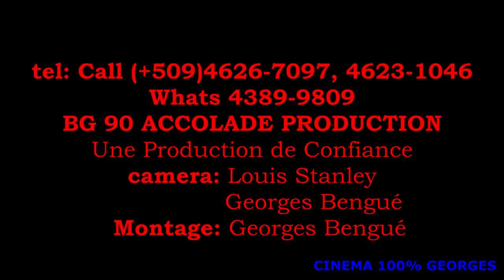FANM SA TWONPE MARIL POU TIBÈF (video 2021) Men sa ki rive yon Jèn Fi...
Yon Fanm kifè yon Nèg fè TIBÈF pou li gade sa ki rivel